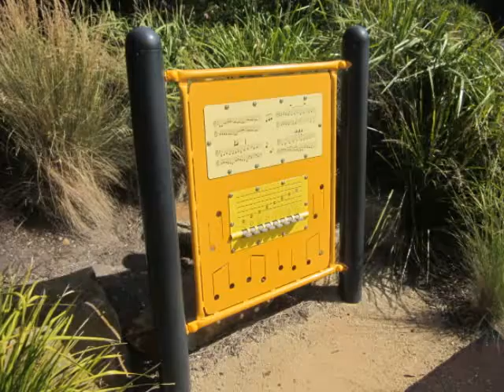Settlers Run Playground, Cranbourne South